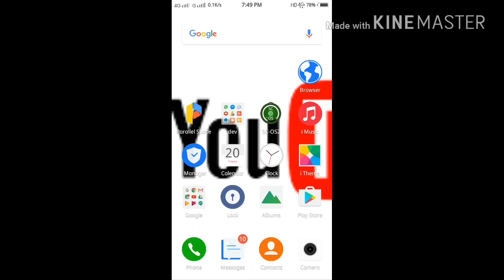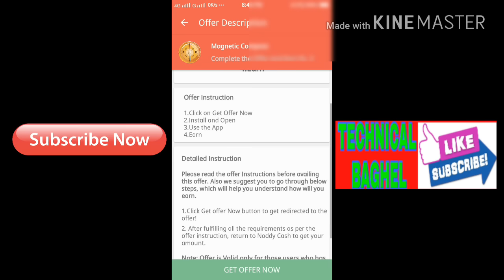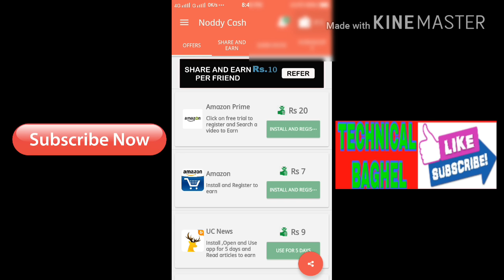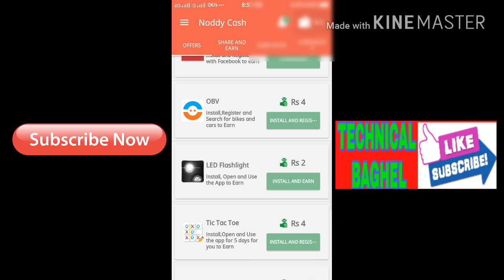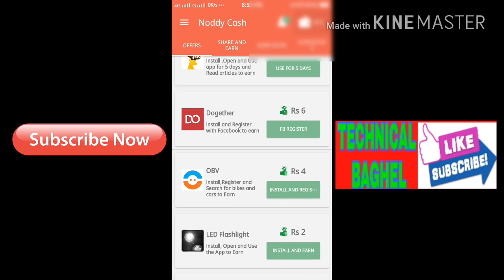Android फ़ोन से पैसे कमाए 6000rs और paytm में डाले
फ़ोन से पैसे कमाएं ट्रिक जाने पूरी जानकारी कैसे कमा सकते हे यह काम करके ज्यादा नही थोड़ी मेहनत ज्यादा से ज्यादा 2 घण्टे काम करे यह काम आप खाली टाइम में भी कर सकते हे ।

चैनल subscribe जरूर करे यहाँ बहुत सी ऐसी ट्रिक लाई जाती है जो काम करती है क्योंकि सबसे पहले टीम सब चैक करके ही वीडियो बनायीं जाती है काम कर रही है कि नही ।